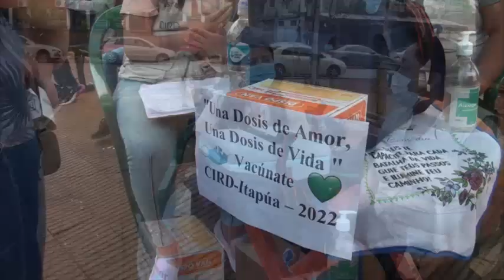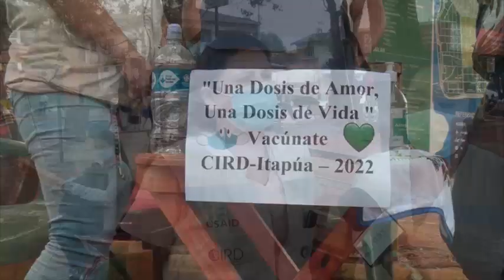Covid19: Promueven vacunación con puestos en puntos estratégicos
Uno de los puestos fijos estaba en la Terminal de Ómnibus de la ciudad a cargo de las licenciadas Romina Ramírez y Andrea Ramírez, quienes indicaron que a pesar de la gran afluencia de personas en el sector y contar con todas las dosis disponibles, solo han logrado inmunizar a un total de 12 personas.

Es por ello, que instan a la ciudadanía a aprovechar para acceder a la “dosis de amor” y poder dar fin a esta pandemia.

Cabe resaltar, que las profesionales destacaron que ya no es necesario contar con la cédula para acceder a las vacunas.